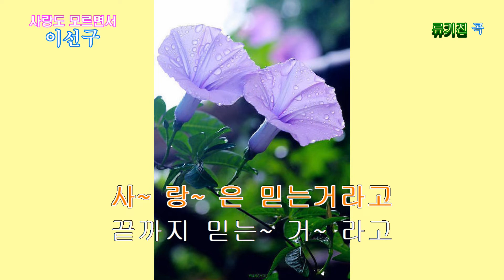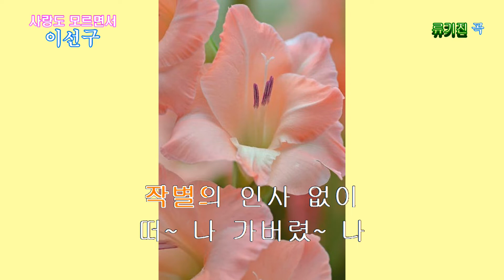가수 이선구-사랑도 모르면서(류기진 곡, 2020. 3. 20)-가사 자막 삽입